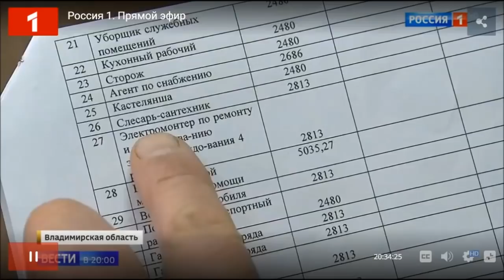Губернатора Сипягина показали в "Вестях"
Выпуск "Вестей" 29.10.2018